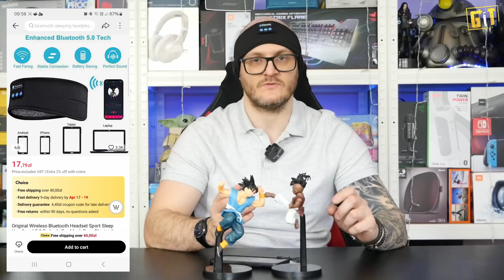Opaska za 15 PLN z muzyką BT dla biegacza i do snu?! AliExpress Wireless Headband / test, recenzja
AliExpress Wireless Headband to nazwa przedmiotu dostępnego w popularnym sklepie internetowym. Czym jest? Opaską z wbudowanymi głośnikami, która z łatwością połączy się z Twoim telefonem! Sprawdzamy!

Aktualna cena

00:00 - przywitanie i intro
00:40 - zawartość zestawu
01:11 - wygląd i wykonanie
03:54 - połączenie i komfort użytkowania
05:16 - czas pracy i ładowanie
05:44 - jakość muzyki
06:32 - podsumowanie